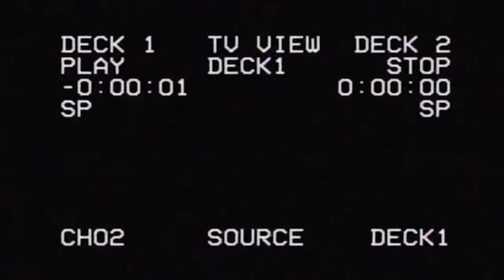Greatest Street SKateboarding Tricks || Wild Street #25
Welcome to wild street skateboarding compilation. The best street skateboarding tricks 2018. This sport is one of the most popular types of extreme sports. We share the greatest, the best, crazy tricks, sick part, inspirational and motivational skateboarding tricks ever made on skateboard in my opinion.

We don't own this video, we just edit the videos for serve to you the best skateboarding tricks compilation video from Instagram etc. If you own the video or background image used in the video please contact us through YouTube, and we will delete the video/give you a credit.